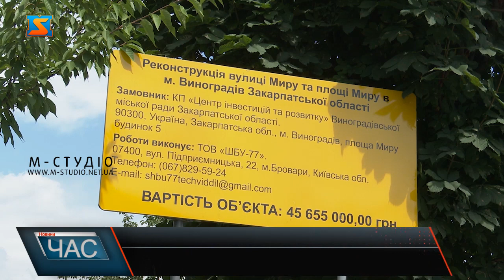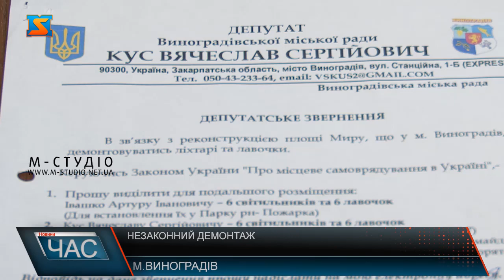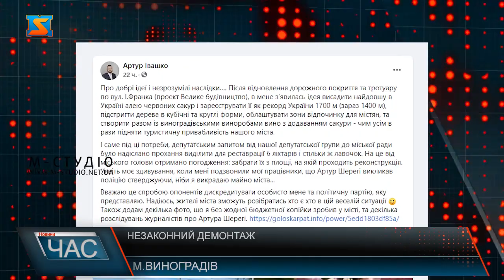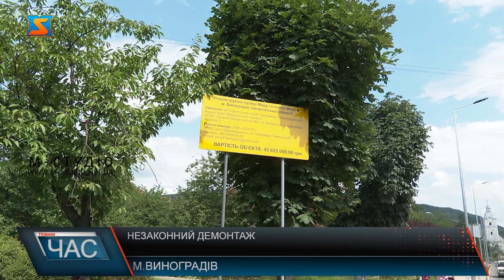Незаконний демонтаж. Без дозволу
У м.Виноградів триває реконструкція центральної площі міста. На цьому етапі зроблено багато клопіткої роботи, попереду ще виконання багатьох важливих завдань. Постало питання демонтажу світильників та лавок у парку.Інцидент стався 22 липня. Без відповідного дозволу невідомі молодики почали проводити роботи з демонтажу вуличних ліхтарів на площі.Доля повалених стовпів повинна вирішуватися в встановленому законом порядку. Вони перебувають у власності міста, хоча й були колись подаровані меценатом.Без дотримання жодних процедур, не кажучи вже про наявність відповідних дозвільних документів, демонтаж світильників самовільно почали здійснювати.Встановили ми і позицію міської ради щодо цієї ситуації.Як з’ясувалося депутатське звернення щодо врегулювання цього питання дійсно є. Однак є і чітка відповідь на нього – «питання подальшої експлуатації лавок та ліхтарів, які заплановано демонтувати під час реконструкції площі Миру буде розглянуто на черговому засіданні виконавчого комітету Виноградівської міської ради».Вчинили протиправні дії ніби з благородною метою, заявляє Артур Івашко у своєму дописі в соц.мережах. Однак, про те, що відповідь на свій запит він таки отримав і законних підстав для початку цих робіт в нього немає, чомусь замовчує. Саме рішенням виконавчого комітету в подальшому буде визначатися спосіб і терміни демонтажу ліхтарів. На сьогоднішній день це рішення ще не прийняте. З цього випливає, що проводити демонтажні роботи було не законно.